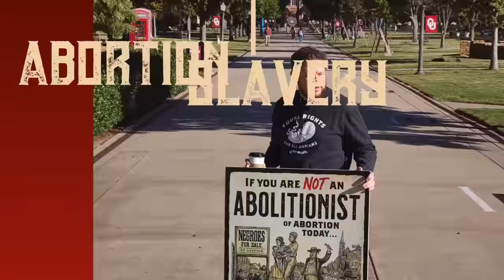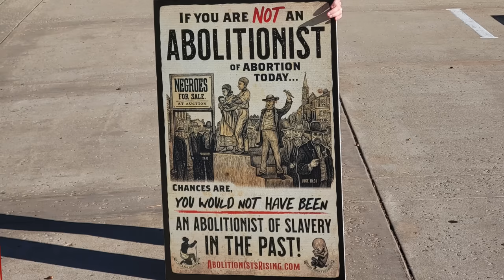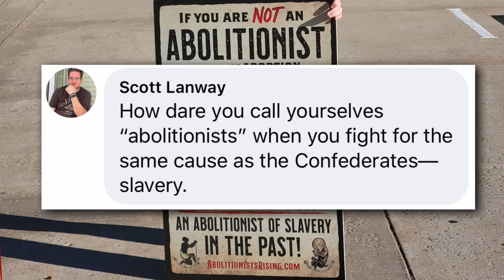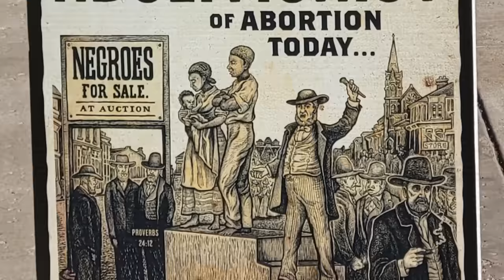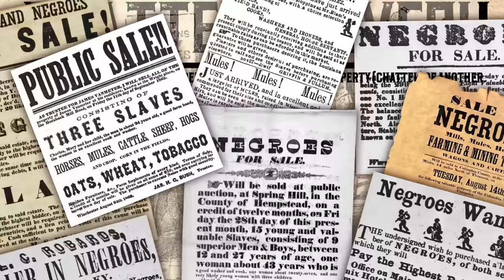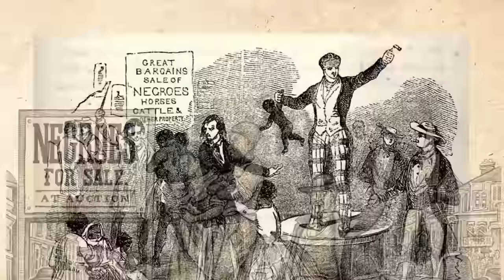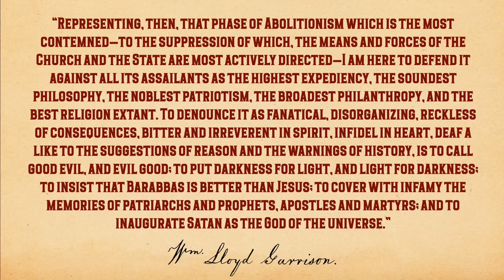The Abolitionists of Slavery & the Abolitionists of Abortion; Same Worldview, Similar Opponents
T. Russell Hunter presents on the abolitionists of slavery. Do you think you would have been an abolitionist? Few were. Odds are, you wouldn't have been. If you'd like to think you would have been, watch this.